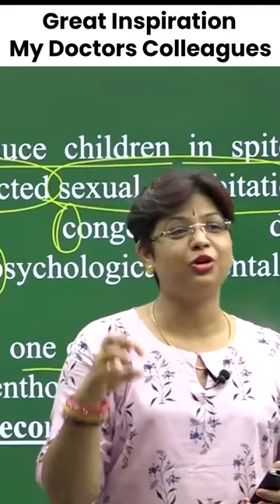Great My Doctors👨‍⚕️👨‍⚕️ Colleagues | AA Ma'am | Etoosindia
NEET Droppers Time Saver Course New Batch Starting from 28th Sept'2022. Join now @ just INR 5,000/- Get Up to 80% Scholarship on Kota Classroom Batch.

1. The brilliant minds come to assist you in your preparation
2. All the topics are explained vividly
3. You are in the comfort of your home, choose your place of learning
4. The faculties share excellent tips and tricks via the video lectures
5. An affordable mode of learning